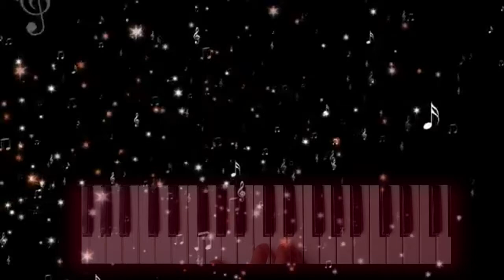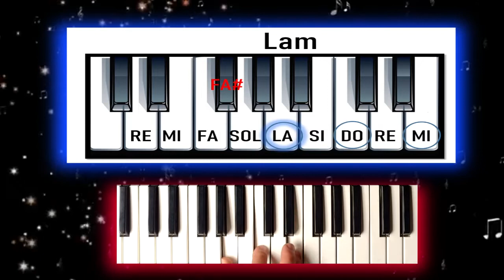Teclado Acordes de Pasos al Costado